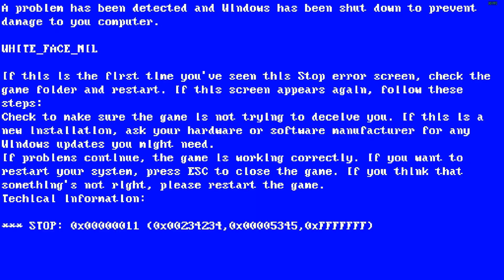Everythings fine with windows xp...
ERROR REMIX